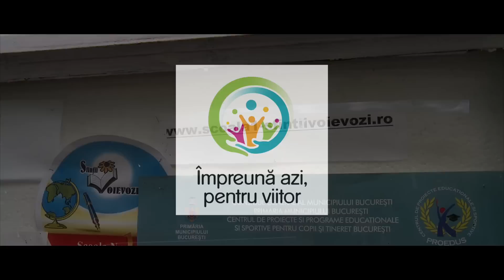Impreuna azi, pentru viitor no.1